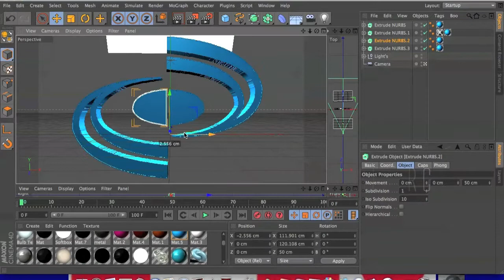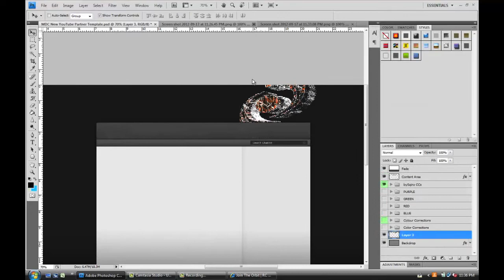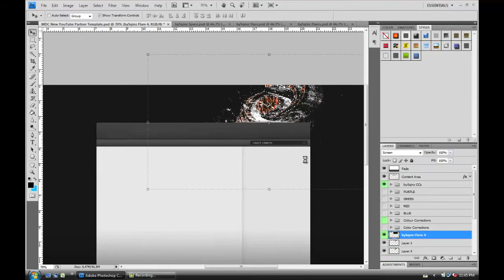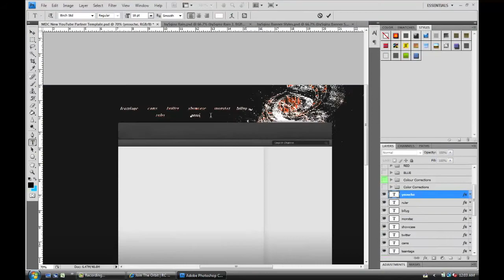Speed Art 15 | Orbit RC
Im pretty happy with this rc i did. hope i get in. so lets hope for the best and maybe 5 likes?